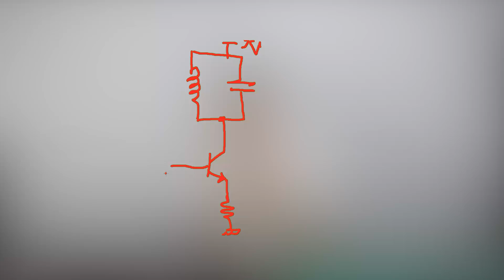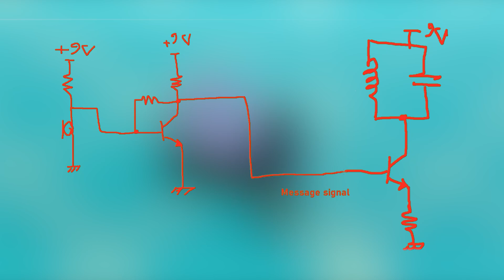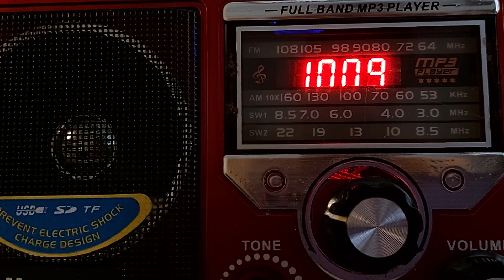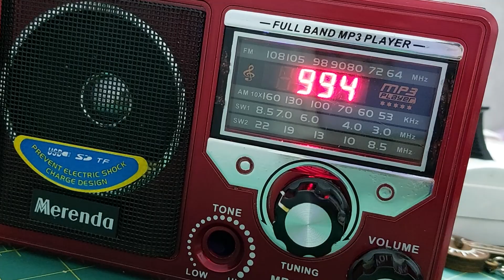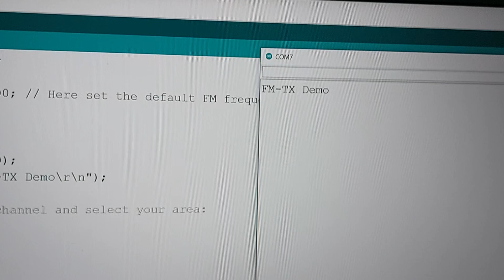Make an FM Transmitter like this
The previous video had a sound problem and I uploaded it again

As I said in the video, I was waiting for the FM transmitter module for a few days and because of this, I had a long delay. I'm sorry